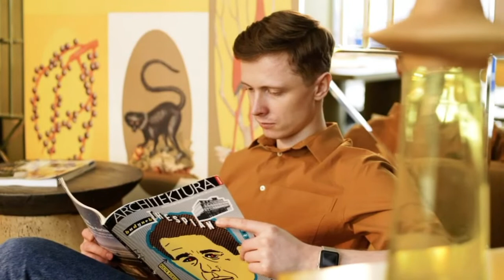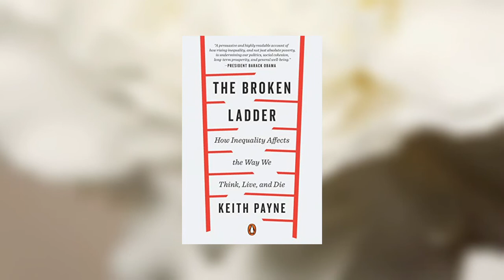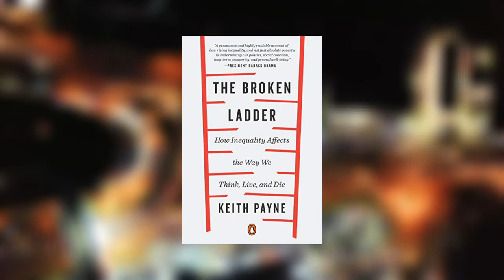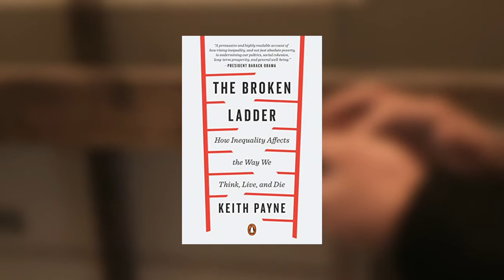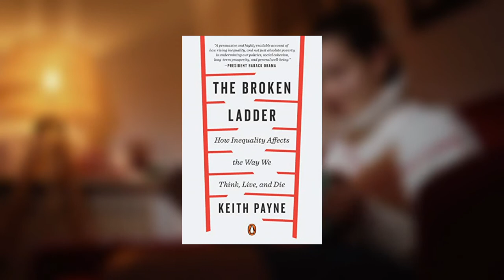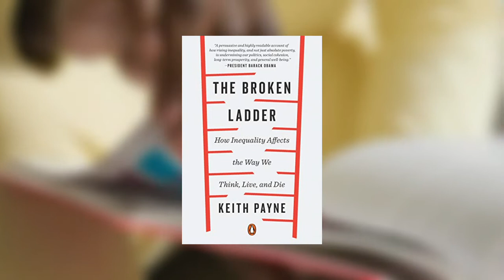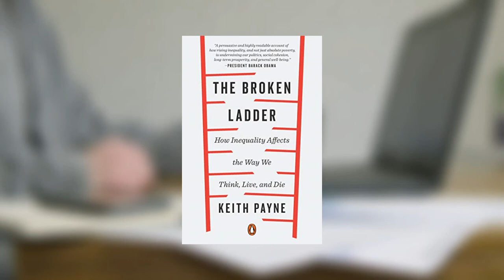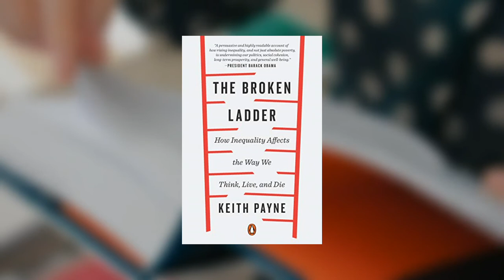裂的阶梯（下）| The Broken Ladder (Part 2/2) - Keith Payne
最新音频节目更新，可以跳转【刀熊读乐乐】播客收听（Apple Podcasts）